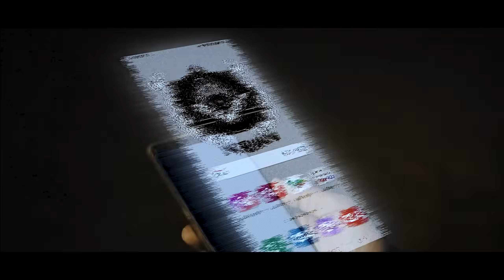🔥6.6.6 | FIRST EPISODE | 💀The Devils Message 🔥| Ft. Pragan | Derin | Surya | TSM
l
. WILL U BE THE NEXT VICTIM!? 💀
. Written & Directed- @derin_arno_
. Soul Of 666 - @surya_adhvik  A SURYA MUSICALS
.Dop - @_iam_._mani_ & Gopi
.Publicity designs - @gv__gfx

Cast - Pragan | Swetha | Imthiyaz | Anish | Aravind | Sundar | Udhaya | Yogesh | Praveen & Frds | Shyam |